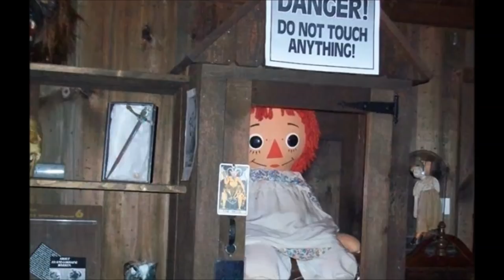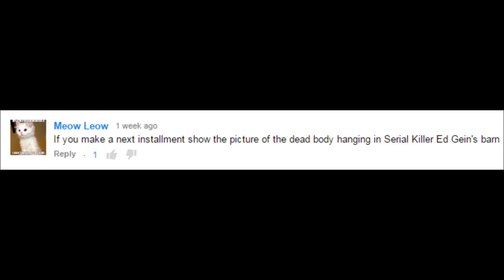Ten More Disturbing Images of All Time - Part 5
Today we look at skin gloves and bodybuilders

10. Russian Famine

9. Ed Gein

8. Annabelle The Doll

7. Synthol Abuse Will Leave You Looking Like This

6. ALWAYS WEAR A SEATBELT

5. Hiroshima

3. Keith Sapsford

1. Jamie Bulger